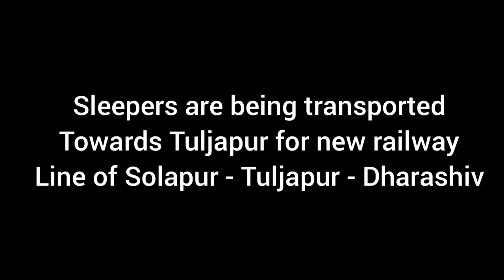New Solapur Tuljapur Osmanabad Railway line update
1. The frequency of sleeper transportation has increased
2. no work done from Solapur end but started from Osmanabad side
3. marking is done at Solapur before 2020
4. It will be operational till 2027